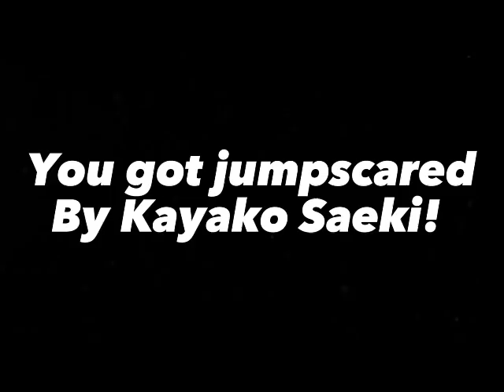Natural Disaster Survival In 2023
Sauce: Vepho3DX